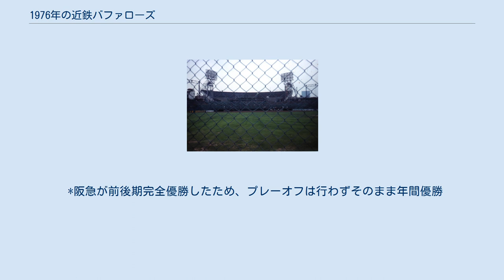1976年の近鉄バファローズ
1976年の近鉄バファローズでは、1976年の近鉄バファローズの動向をまとめる。
 この年の近鉄バファローズは、西本幸雄監督の3年目のシーズンである。
 柳田豊・島本講平などの移籍組や鈴木啓示・神部年男などの既存戦力組の活躍でチームは前年後期優勝を果たし、この年もAクラス入りが予想されたが前年同様阪急の開幕ダッシュを許し、移籍組の柳田やこの年日本ハムから移籍の阪本敏三が活躍するものの前期は借金8の5位で終了。
後期は借金を1にとどめ4位に浮上するが、優勝の阪急や2位の南海の背中は遠く、西本監督が就任した1974年以来2年ぶりのBクラスでシーズンを終えた（通算成績では57勝66敗7分の4位）。
投手陣では前年後期優勝の原動力となった鈴木・神部・柳田をはじめ、太田幸司や井本隆などもそれなりの成績を収めチーム防御率3.04はリーグ3位と健闘。
打撃陣でも不動の4番・クラレンス・ジョーンズや伊勢孝夫、羽田耕一なども奮闘し、ジョーンズは36本塁打で2度目の本塁打王となった。
しかし前期の借金を返済できずBクラスに沈み、球団創設以来の初優勝はお預けとなった。
 *阪急が前後期完全優勝したため、プレーオフは行わずそのまま年間優勝